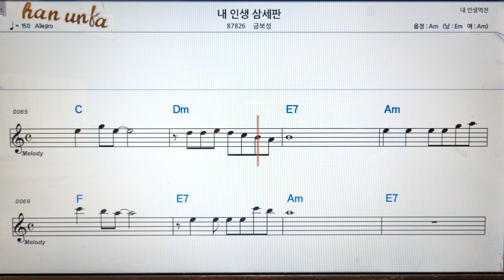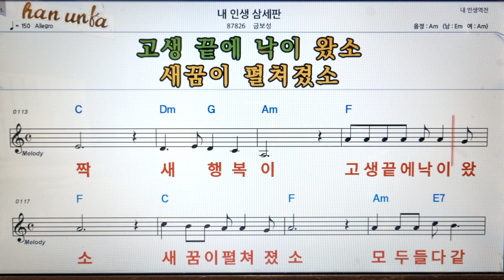내 인생 삼세판/금보성👍노래 반주, 코드 악보,가라오케💋Karaoke*Sheet Music*Chord*MR